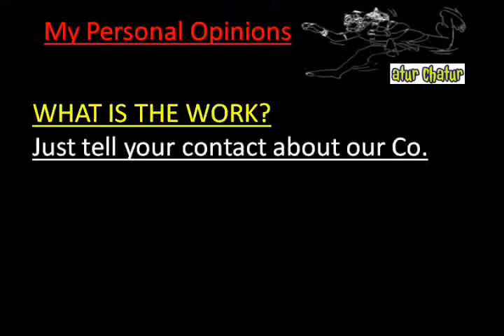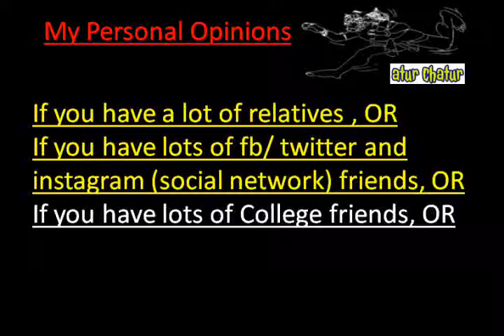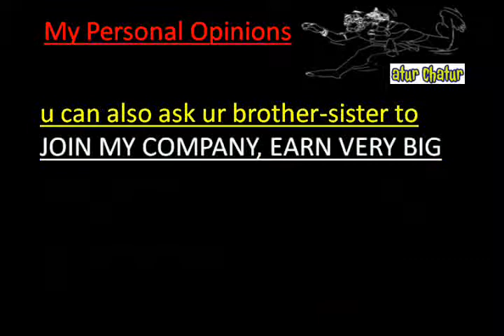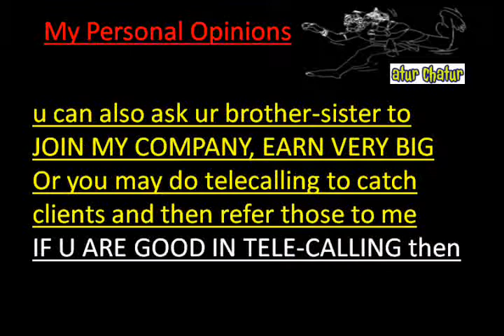मेरी कंपनी में काम करो और घर बैठे 10,000 महीना कमाओ Dayanand Colony delhi Work from Home Job